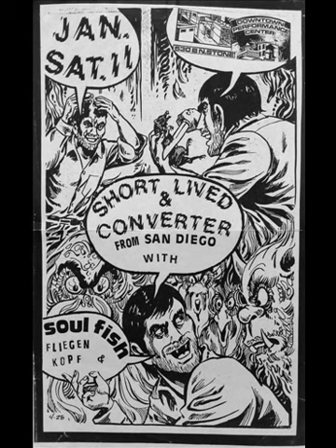Short Lived - Spilling The Beans [San Diego Punk Rock band]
Short Lived
"Spilling The Beans"
1991